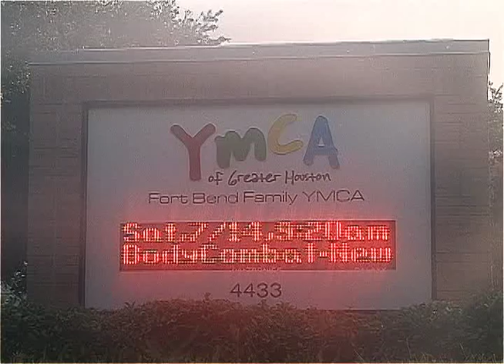Body Combat Fitness Program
Body Combat Fitness Program, broadcast on Stafford METV in August, 2012.  Fort Bend YMCA Senior Director of Healthy Living and Community Liaison Sharon Hilburn describes the Body Combat exercise program, a fun way to fight for fitness.  Produced by Cary Gordon at the HCC Stafford TV Studio.